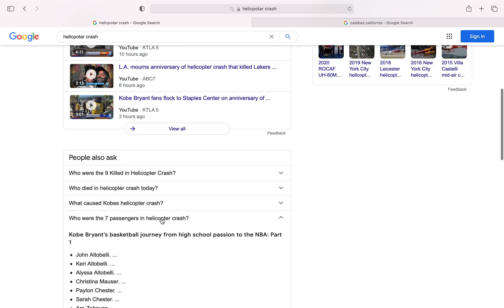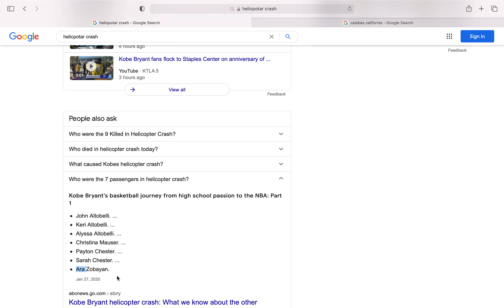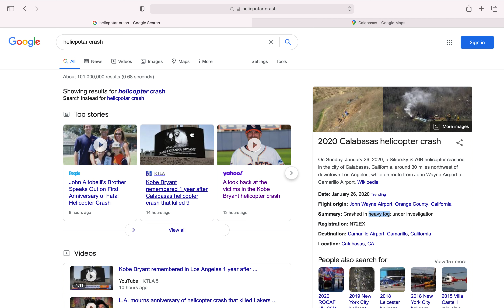Calabasas memorial helicopter crash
The Kobe helicopter memorial vid. This isn't the end of my break it's only a vid I wanted to make. It's quick unorganized but it's a vid.